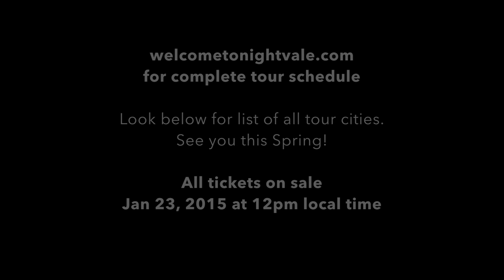A Big Announcement from Night Vale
Hey friends,

We have a YouTube Channel. We also have a big announcement about a US Tour. We also have a new episode today. And an archive of old episodes.

for information on live shows, FAQs, donor benefits, and more!

Date on sale: January 23, 2015 12pm (local time)

Videography: Dylan Marron
Editing: Jeffrey Cranor
Recorded: Jan 12 2015